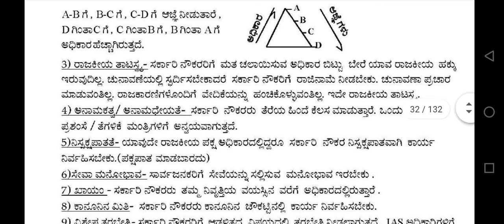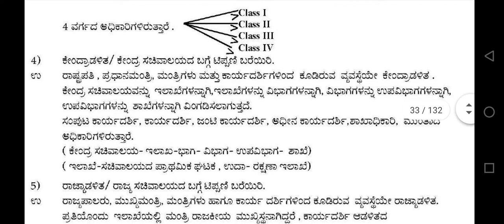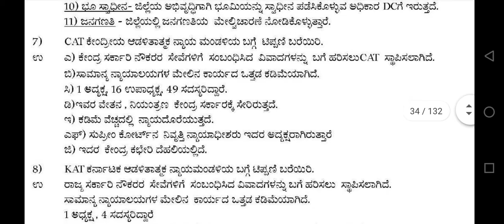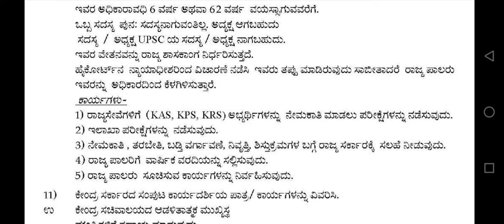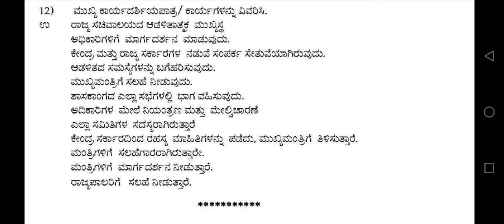ಭಾರತದಲ್ಲಿ ಆಡಳಿತ ಯಂತ್ರ chapter 3 (5&10) marks 2nd puc political science notes